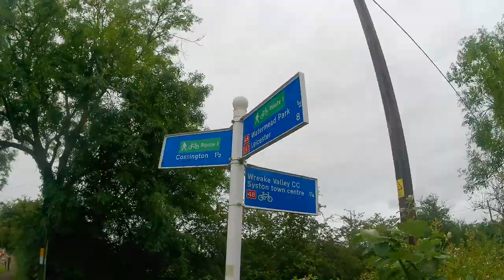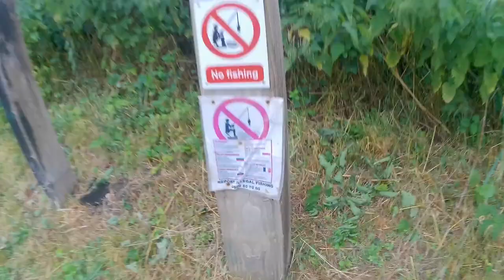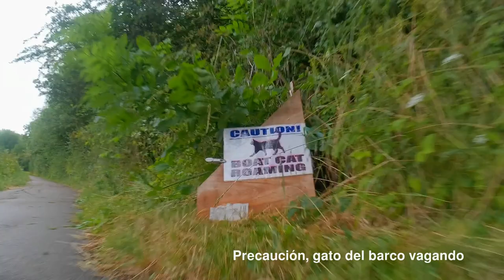Birdsong on the banks of the Soar - Canto de los pájaros a orillas del Soar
A summer saunter along the banks of the river Soar.

Un paseo veraniego por las orillas del río Soar.